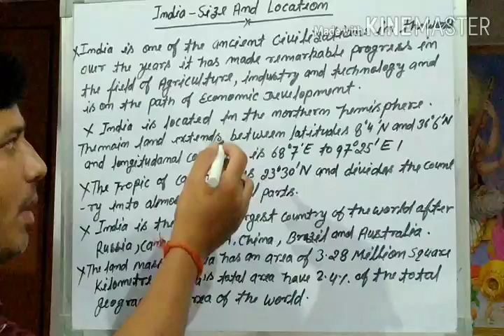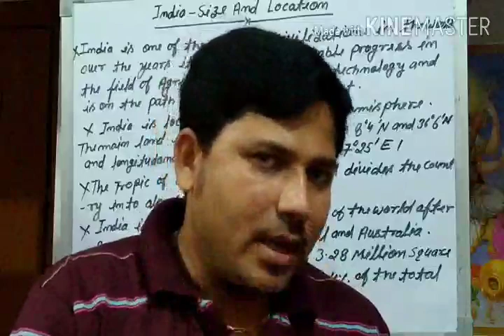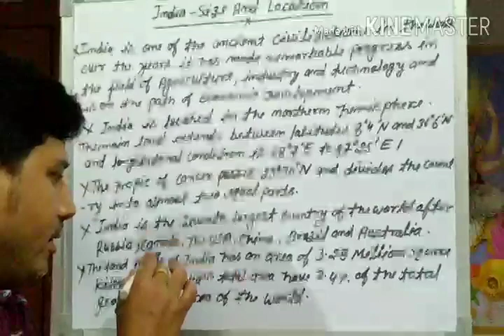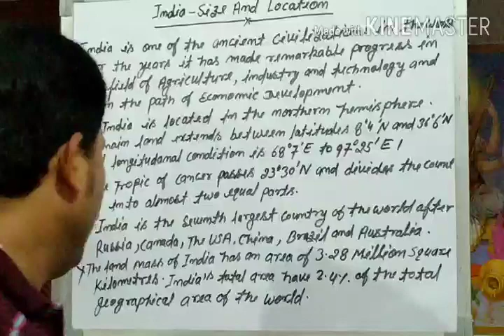India size and location